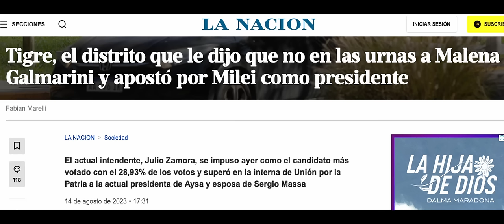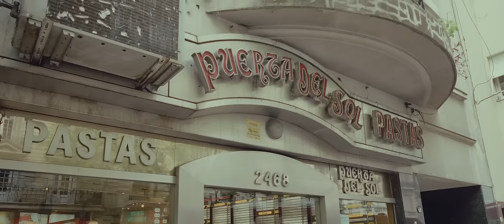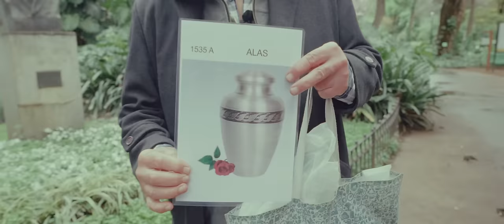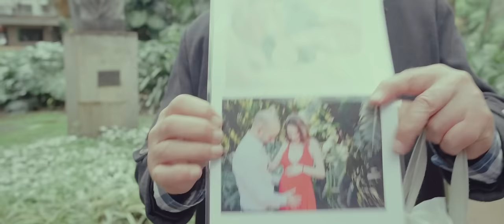Jardín Botánico, lugar de vida y de muerte